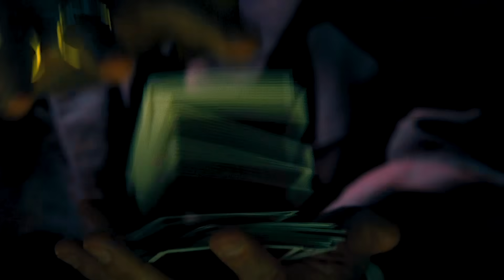BALLERINA: A JOHN WICK STORY (NEW 2024) Teaser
In this Video You Will Learn Everything to Know About 'John Wick: Ballerina'

Plot : Taking place between the events of John Wick: Chapter 3 – Parabellum and Chapter 4,[2] ballerina-assassin Rooney hunts the murderers of her family.